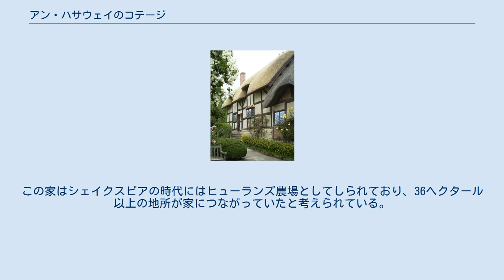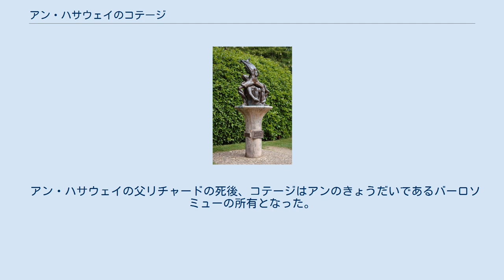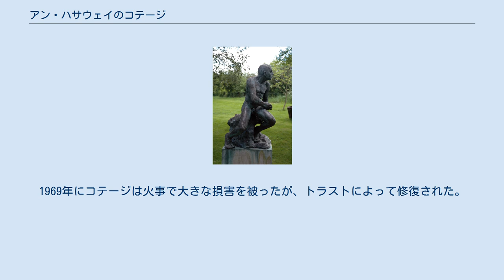アン・ハサウェイのコテージ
アン・ハサウェイのコテージ(英語: Anne Hathaway's Cottage)はイングランド、ウォリックシャーの村であるショッタリーにある家屋である。
「アン・ハサウェイの家」と呼ばれることもある。
 ウィリアム・シェイクスピアの妻アン・ハサウェイが子どもの頃住んでいた可能性がある12部屋の農家で、ストラトフォード＝アポン＝エイヴォンから1.6キロほど西にある。
複数の寝室を持つ広い家屋で、現在は大きな庭も整備されている。
 家の一番古い部分は15世紀以前に建てられている。
高い部分は17世紀に建築された。
この家はシェイクスピアの時代にはヒューランズ農場としてしられており、36ヘクタール以上の地所が家につながっていたと考えられている。
この家屋をコテージと呼ぶのは実のところ誤解をまねく呼び方であり、通常コテージと呼ばれる家屋よりもはるかに広い。
この時期に建てられた多くの家屋同様、アン・ハサウェイのコテージには複数の煙突がついており、冬季には家にまんべんなく熱を広げることができる。
最も大きい煙突は料理に使われた。
木骨造がよく見えるつくりで、典型的なチューダー様式の民家である。
 アン・ハサウェイの父リチャードの死後、コテージはアンのきょうだいであるバーロソミューの所有となった。
1846年まではハサウェイ一族の所有であったが、金銭的な問題で一族はこの家を売らざるを得なくなった。
しかしながらシェイクスピア・バースプレイス・トラストが1892年にこの家を買った時もまだハサウェイ一族が借家人として住んでいた。
シェイクスピア・バースプレイス・トラストはこの家が18世紀以降に受けた変更や付加の形跡をなくすような改装を行った。
1969年にコテージは火事で大きな損害を被ったが、トラストによって修復された。
現在では博物館として一般に公開されている。
 アン・ハサウェイのコテージと庭 アン・ハサウェイのコテージを原寸大で再現した家屋が世界中に建てられている。